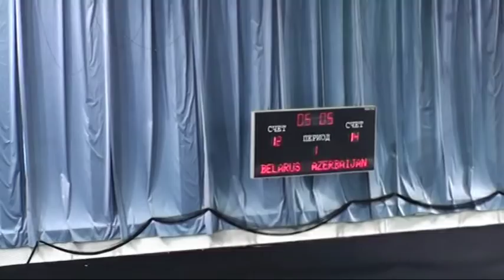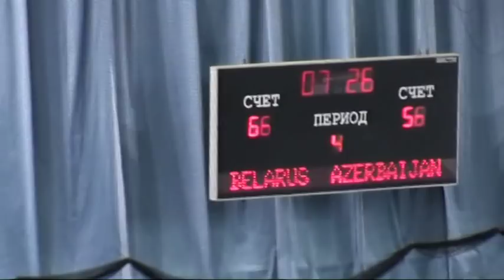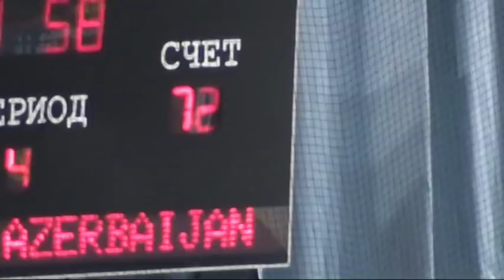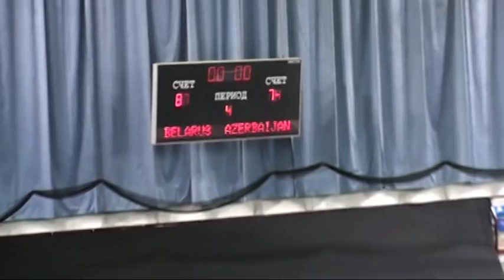Belarus - Azerbaijan, 18.08.2011.avi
EuroBasket 2011 qualifying game 18 August 2011